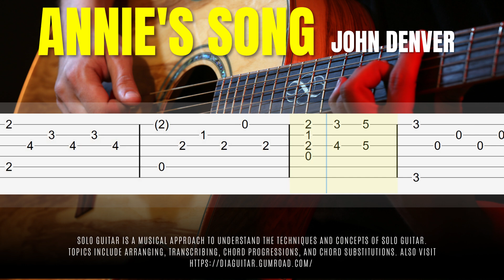Annie's Song - John Denver - Fingerstyle Guitar Tutorial TAB